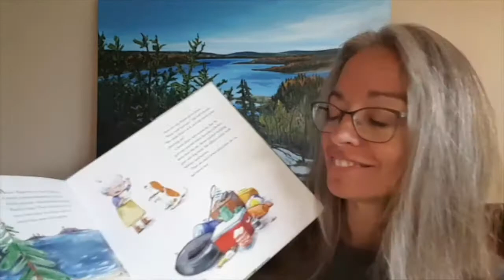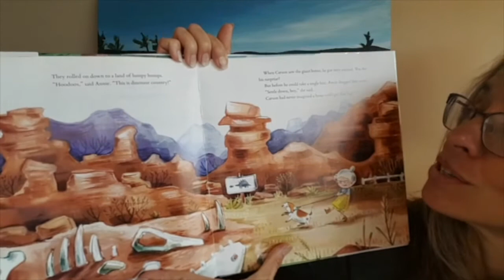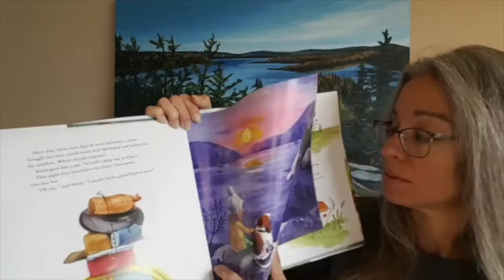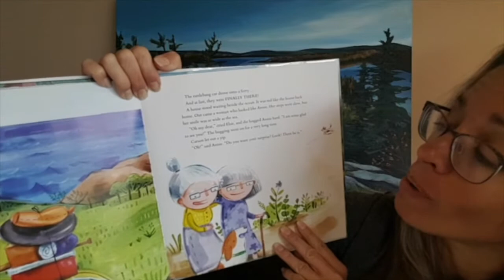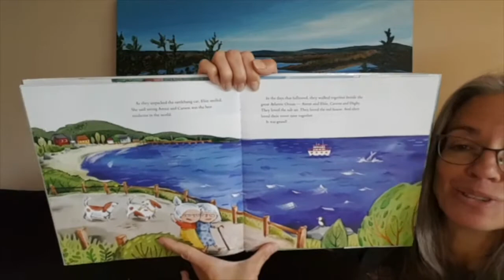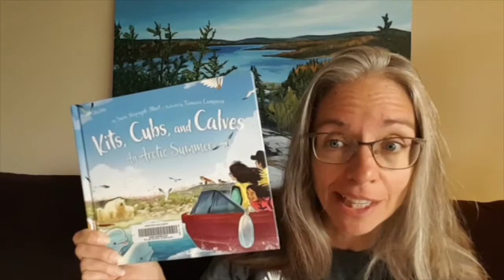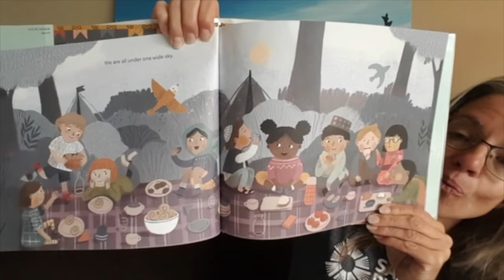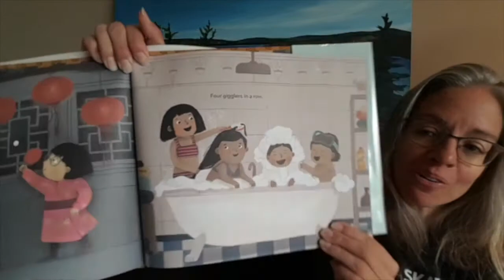Storytime Online: August 25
Are you ready for storytime? Today, we're joining Danica as she thinks about trips across the country, to the moon, and in the imagination.